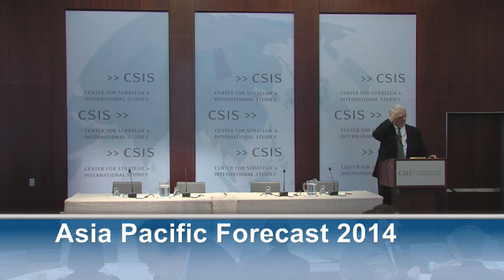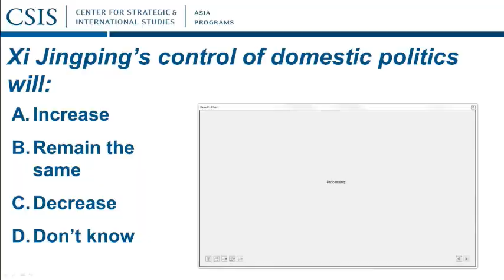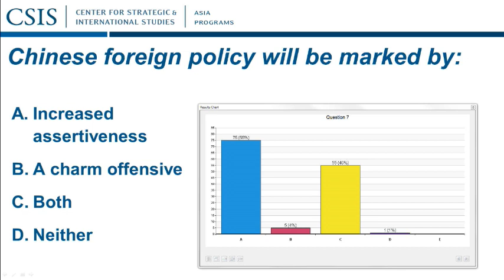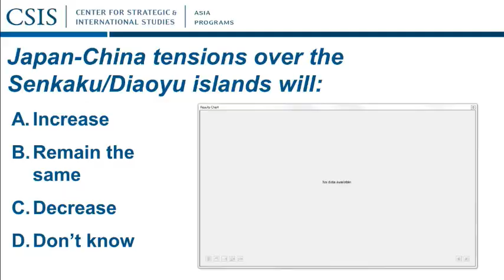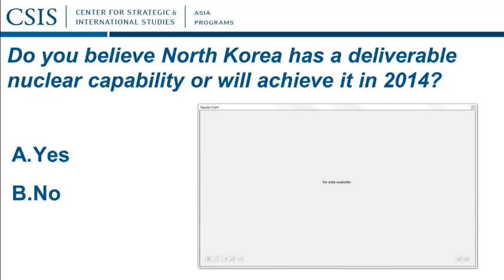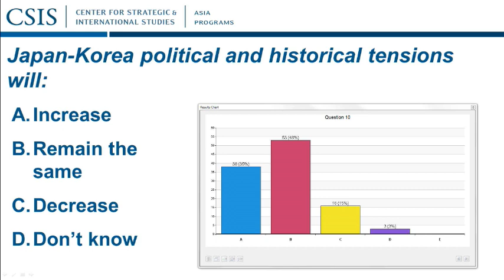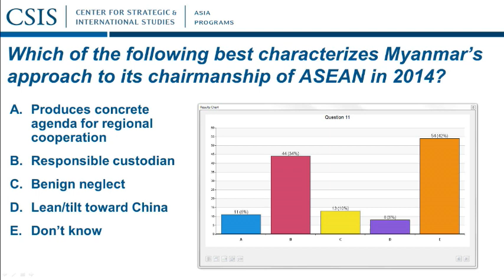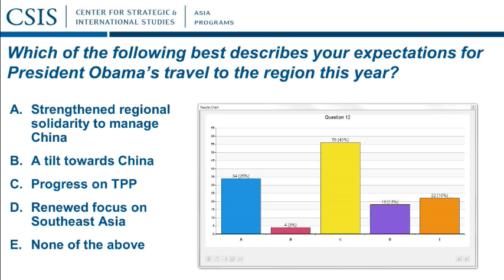Asia Pacific Forecast 2014 - Panel 1 Leadership and Security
Fred Hiatt of The Washington Post quizzes CSIS experts and the audience on political, security, and economic developments across Asia in 2014.
Welcoming Remarks: John Hamre President, CEO, and The Pritzker Chair
CSIS Introduction: What to Watch Michael Green Senior Vice President for Asia and Japan Chair, CSIS Associate Professor, Georgetown University.
Ernest Bower
Senior Adviser and Sumitro Chair for Southeast Asia Studies, CSIS
Victor Cha
Senior Adviser and Korea Chair, CSIS
Professor, Georgetown University
Christopher Johnson
Senior Adviser and Freeman Chair in China Studies, CSIS